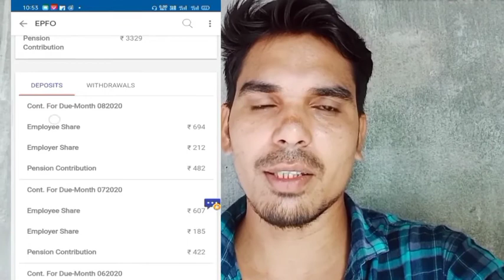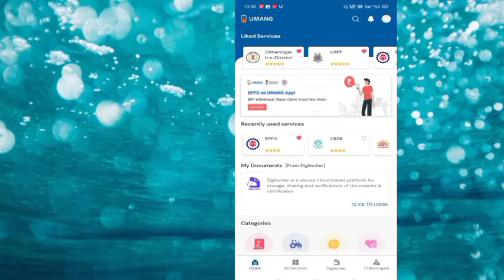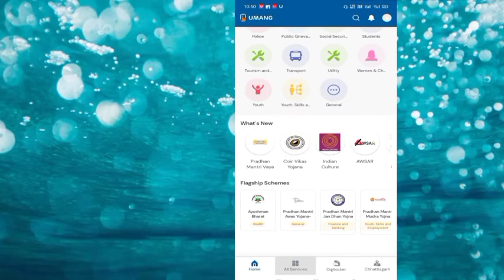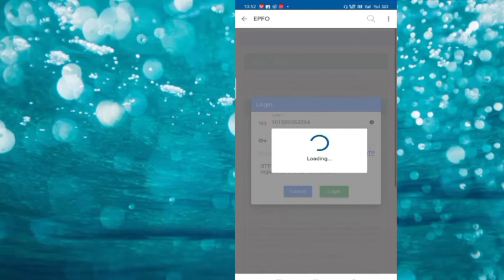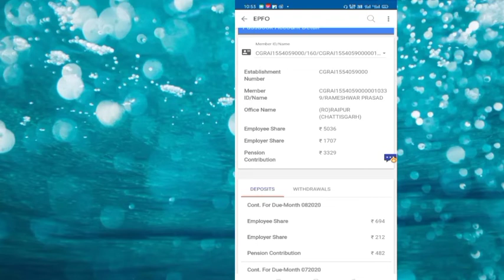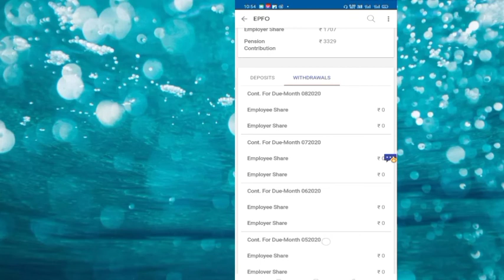PF SI and how did pension get out of mobile / PF का पैसा अपने मोबाइल से कैसे देखे।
PF SI and how did pension get out of mobile /
PF का पैसा अपने मोबाइल से कैसे देखे।

hello friends is video me maine aapko pf si apne mobail me kaise dekh sakte hai iske bare me bataya huaa hai
so video ko end tk dekhe .

YOUR QUARIES -
Pf ka paisa apne mobail se kaise dekhe
Pf passbook apne mobail me kaise dekhe